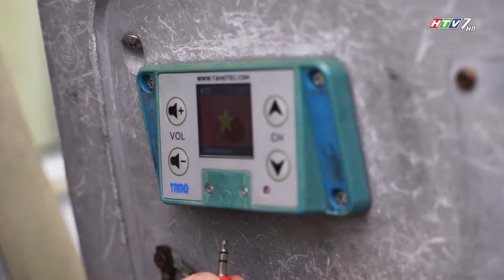CHƯƠNG TRÌNH TRẢI NGHIỆM- HTV